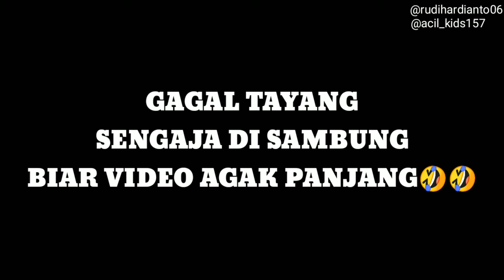Guyonan kocak si Acil - kocak Lucu